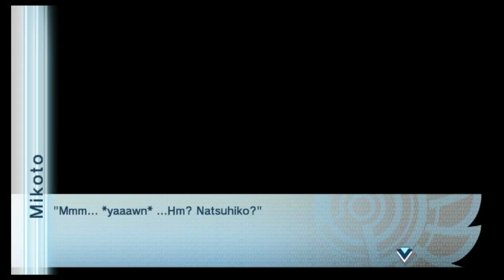Norn9 - Let's Play Mikoto/Natsuhiko Part 7 - full English narration-PS Vita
Norn9: Var Commons - Let's Play Mikoto/Natsuhiko Part 7 - full English narration-PS Vita